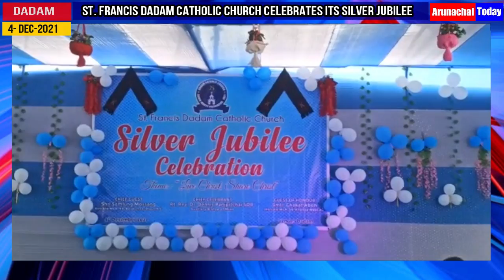St. Francis Dadam Catholic Church celebrates its Silver Jubilee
Attending as Chief Guest, MLA-Diyun Bordumsa - Somlung Mosang  urged the public to wage war against drug abuse